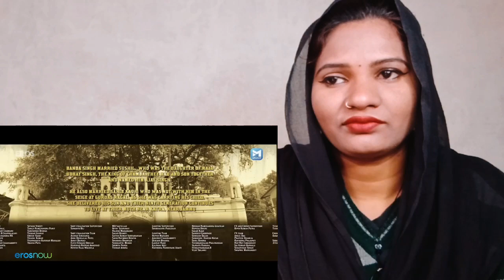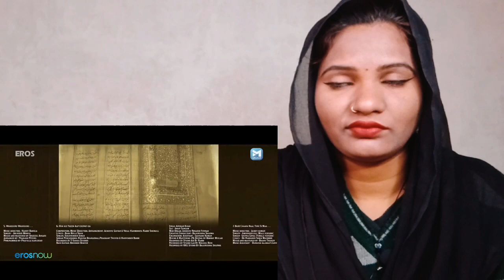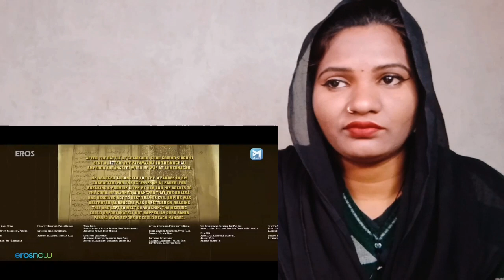Chaar Sahibzaade 2 (END Part)- Rise Of Banda Singh Bahadur || Reaction || Full Movie | Sikh History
Chaar sahibzaade 2 Full Movie
The Rise Of Banda singh bahadur
Reaction video
Sikh History

Sikh , sikhism ,Sikh History, Chaar sahibzaade Full Movie, Rise Of Banda singh bahadur Full Movie , Reaction, Guru Gobind snngh ji , Shabad , Gurbani , Katha , Biography, History

For Video Editing or Pics (all types of Posters )
or any type of bussiness i.e

● Product Or App Promotion

Or

Or Dm (Send Message) On Instagram

Shilpireactionsafari

Thankyou 🙏🌹❤❤

My Instragram id Link